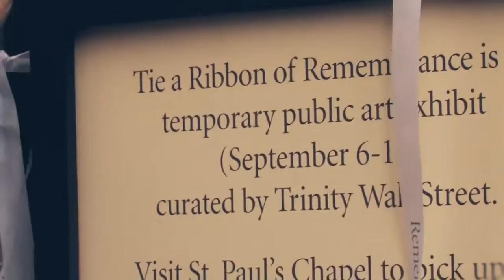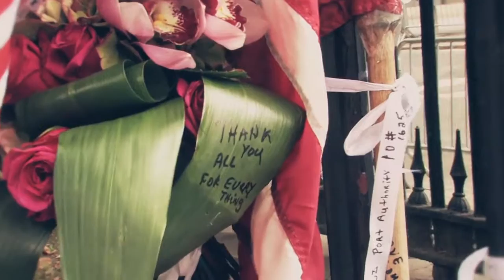The Shivers - Love Is In The Air (Official Music Video)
Starring Tatiana Jorio
Directed and Edited by Keith Zarriello
Camera by Benham Jones